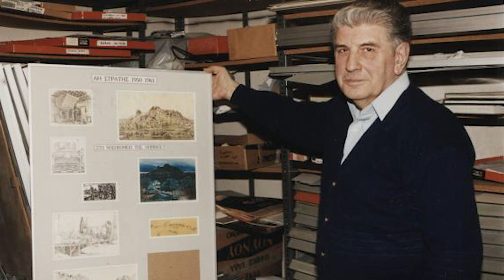Τελετή αποχαιρετισμού του Γ. Φαρσακίδη